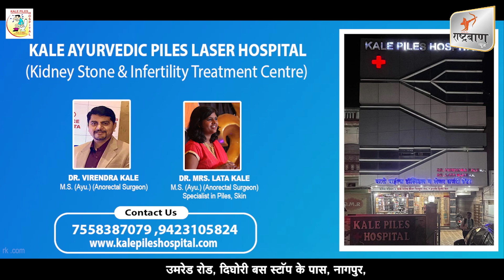DESH VIDESH TOP 20 HEADLINES || 12 FEB 2024